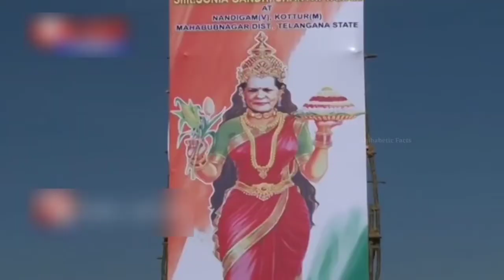दुनिया के अजीबो गरीब मंदिर/ amazing temple of india || amezing mysterious part 2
amazing temple of india ||

most amazing temple of world ||

दुनिया के अनोखे मंदिर ||

दुनिया के अजीबो गरीब मंदिर।।

भारत का सूर्या मन्दिर ।।

मंदिर ही मंदिर ।।

जाने टॉप 10 मदिंर ।।

कभी नही देखा ।।